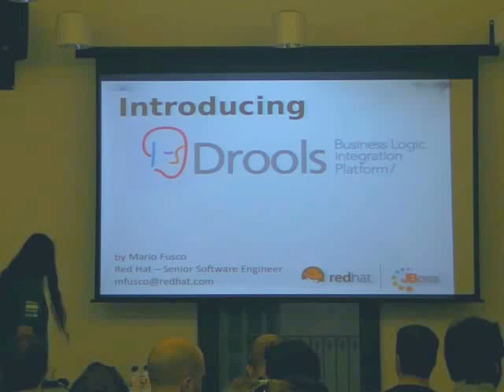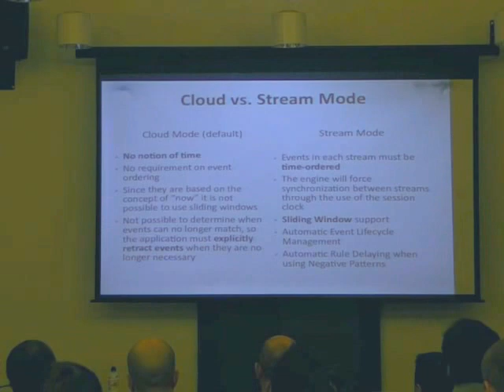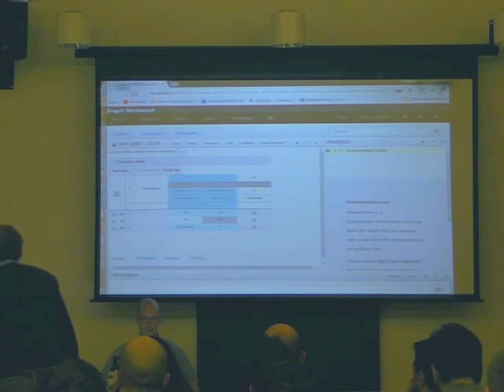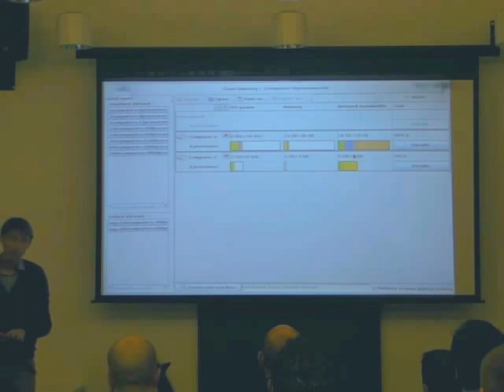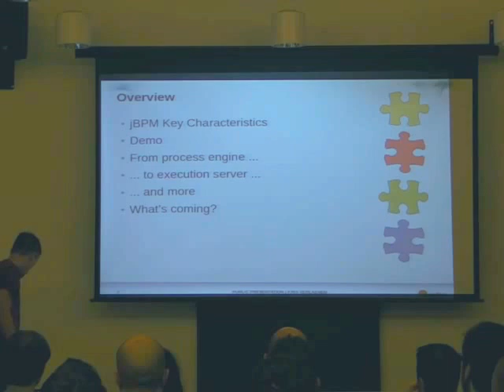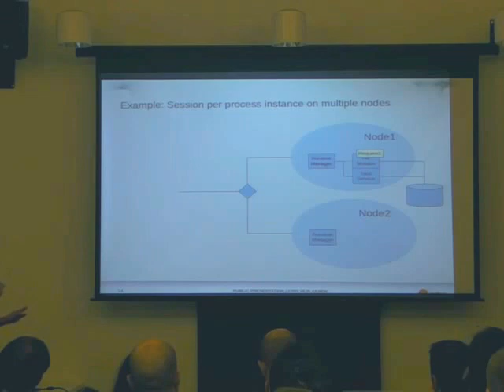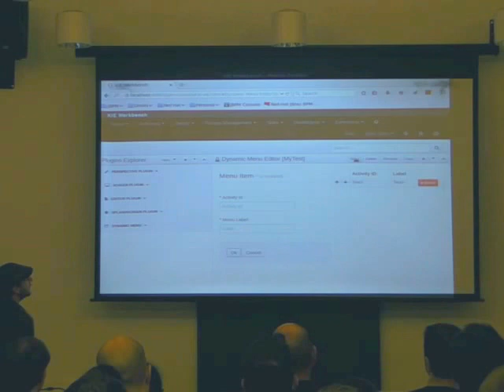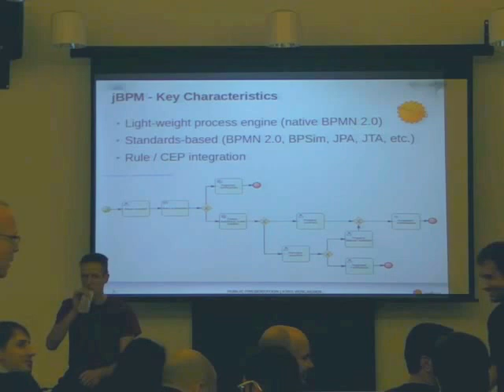jBPM, Drools, Optaplanner - BarcelonaJUG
In this session the main Drools and jBPM team will give an overview of the Drools rule engine, the OptaPlanner scheduling engine, the jBPM workflow engine and the Workbench web application that ties it all together for business users.

Drools is a Business Rules Management System (BRMS) solution. It provides a core Business Rules Engine (BRE).

OptaPlanner is a constraint satisfaction solver. It optimizes business resource planning. Use cases include Vehicle Routing, Employee Rostering, Job Scheduling, Bin Packing, Cloud Optimization and more.